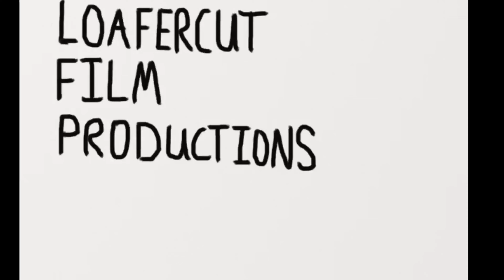The Lost One Promo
The vaguest promo we’ve done... it’s nothing like you think...